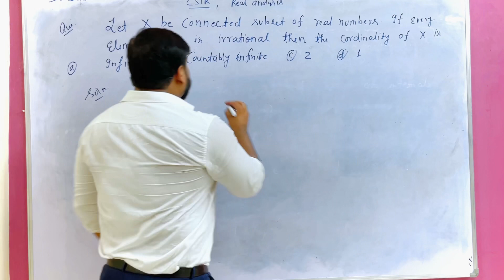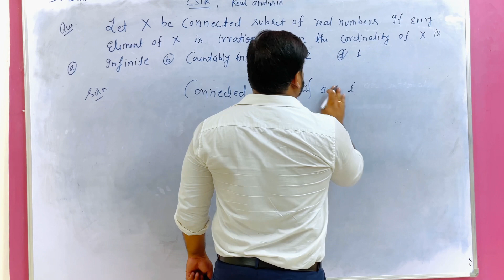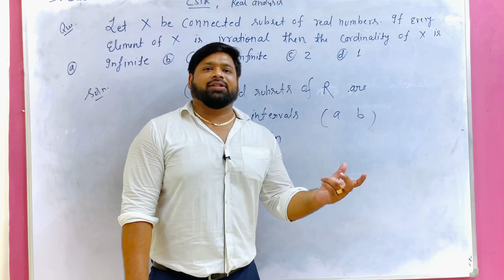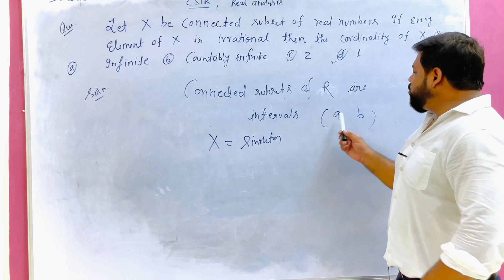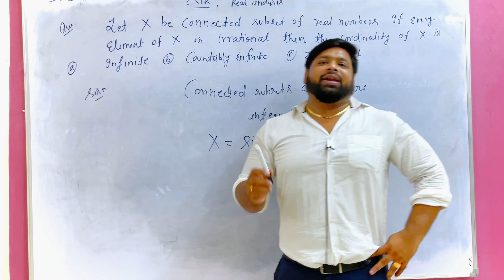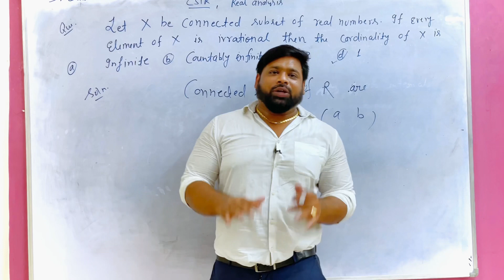Cardinality of connected subset of R | Lecture- 2 | CSIR Real analysis solution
CSIR NET Mathematics Paper Solution
CSIR NET paper solution | Real Analysis Paper Solution of CSIR | Point set topology
I am Dr. Shwetabh Srivastava and currently working as an assistant professor in the department of Mathematics, University of Allahabad. Any information related to me is given below  in the description with links attached.

Links publications and my profile is given below
My publications
and my Instagram id is : dr_shwetabh_srivastava